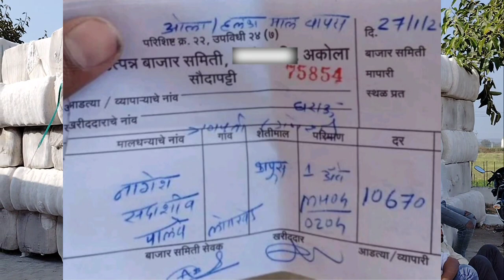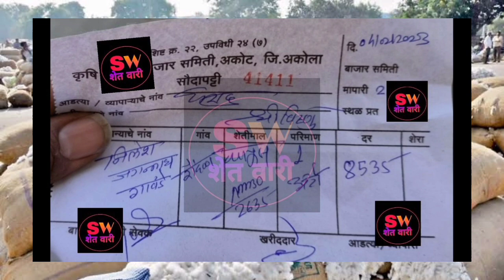10000 పత్తి ధర ఉన్నది ఎక్కడో తెలిస్తే షాక్ అవుతారు || Cotton rates